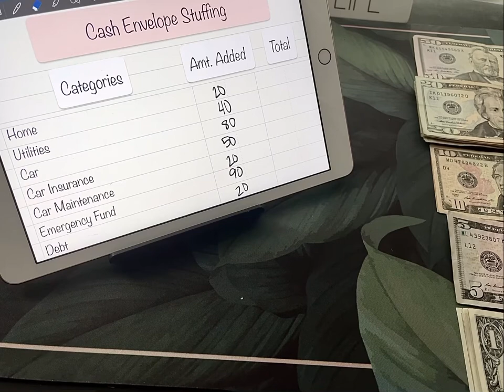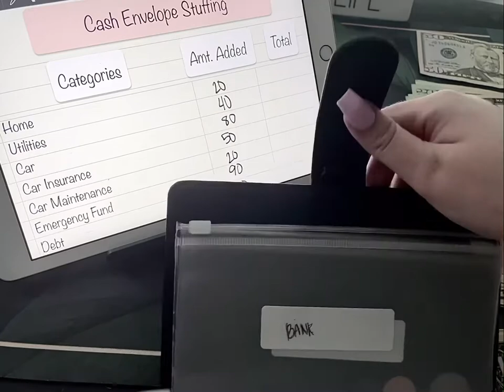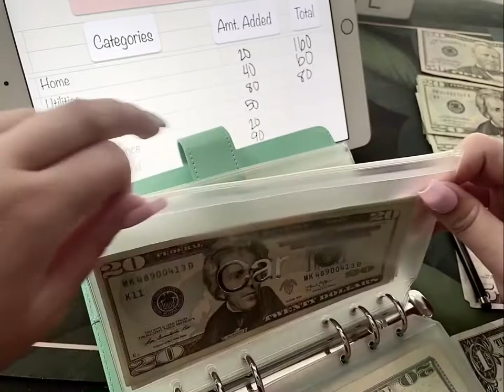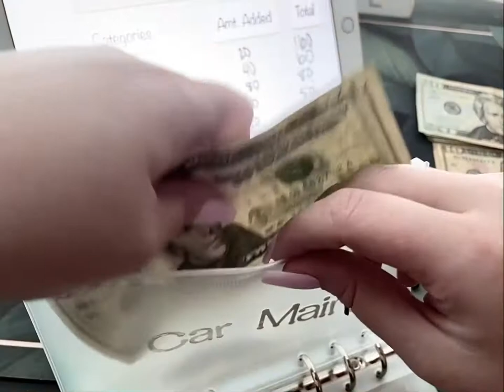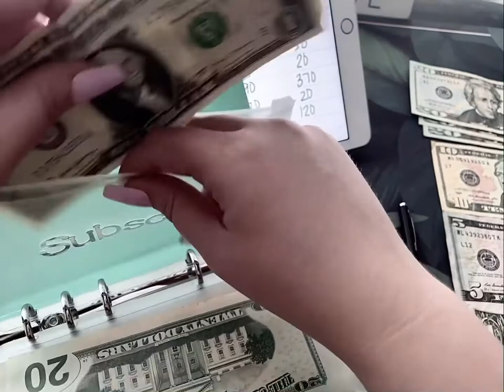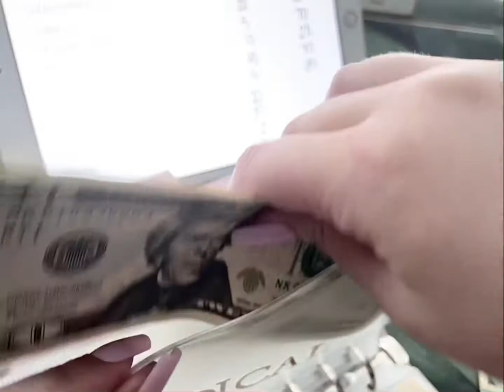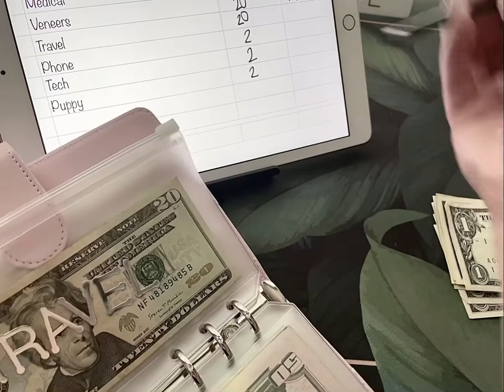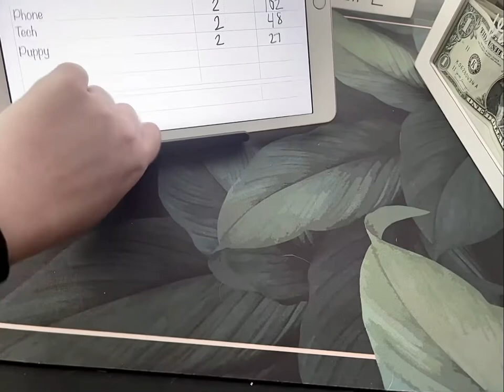I got in a car accident! How that’ll affect my budget-Cash Envelope Stuffing $819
Hi guys. I’m okay! Got into a little fender bender this week. It’s making me prioritize certain things, and keep other things on the back burner with my cash envelopes.